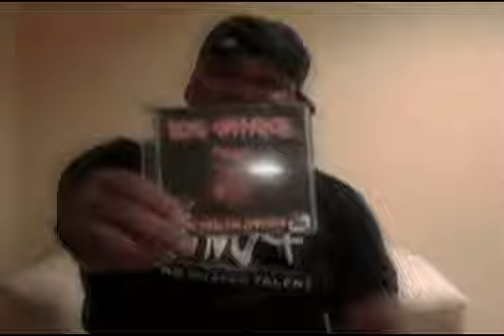Exclusive: Real Deal intro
Lp coming soon... Bully Musik the new breed of rapp